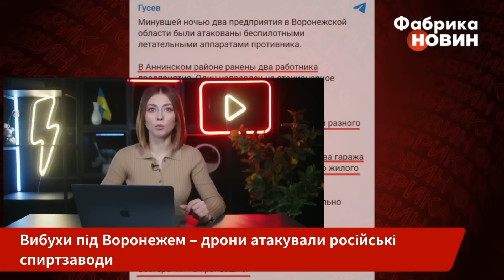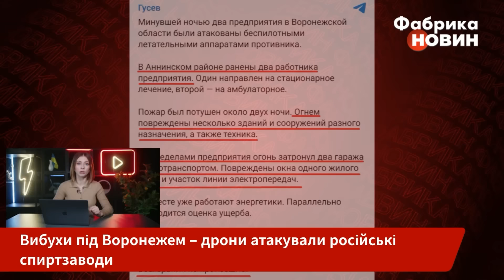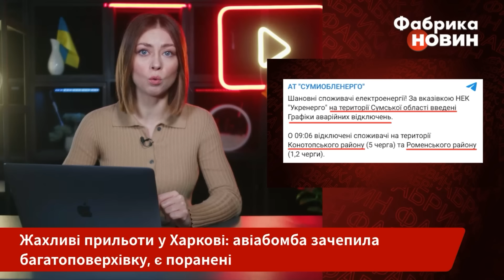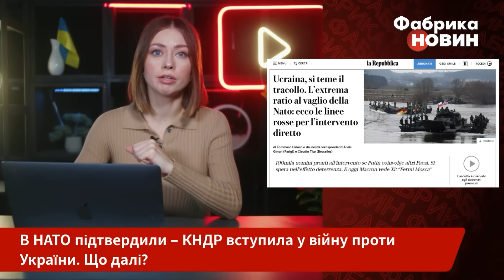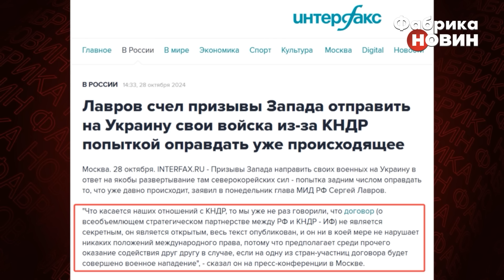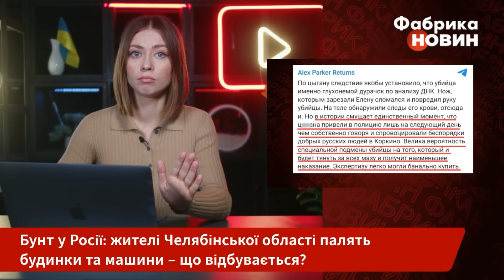💥Прокидайтеся! СТРІЛЬБА В РФ, збройний бунт! Спецназ ЙДЕ НА ШТУРМ. Усе місто у вогні / Головне 29.10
Говоримо про головні новини станом на 7 ранку 29 жовтня 2024 року. Зокрема: дрони атакували одразу кілька російських заводів, що виробляють вибухівку. Вогонь уже перекинувся на житлові будинки; росіяни запустили сотню “шахедів” по Україні. Великі руйнування під Києвом та Житомиром, а на Сущині та Полтавщині зникло світло; ворог захопив ще один населений пункт на Донеччині і оточує Селидове, Курахове – наступна ціль; НАТО підтвердило участь КНДР у війні проти України, перші вантажівки з корейськими бійцями вже в Курську; росіяни влаштували бунт в Челябінській області: нищать автівки та палять будинки, у ситуацію втрутився спецназ, а Кремль висмикнув чиновників із відпустки. Усі деталі дивіться у випуску новин за 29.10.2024.

00:00 Вибухи під Воронежем – дрони атакували російські заводи
04:59 Прильоти у Харкові: авіабомба зачепила багатоповерхівку
08:27 Військові б’ють на сполох – Курахівський фронт може обвалитися
13:34 В НАТО підтвердили – КНДР вступила у війну проти України. Що далі?
19:22 Бунт у Росії: жителі Челябінської області палять будинки та машини